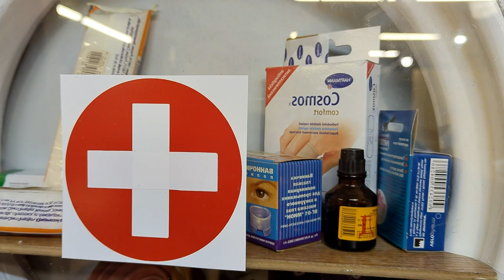After learning this secret of the old wheel, you can use it in a different way.Brilliant idea.